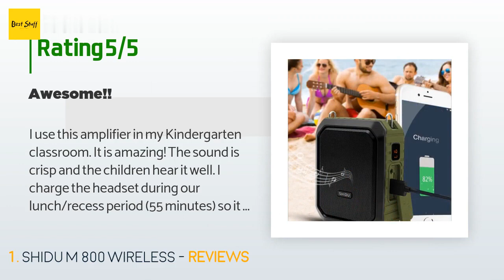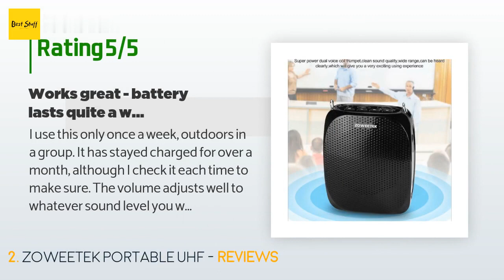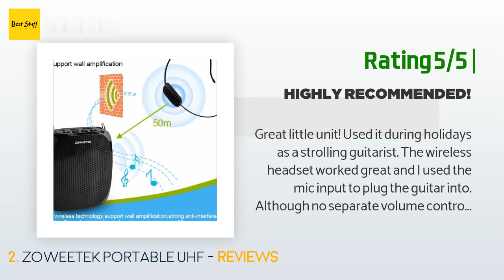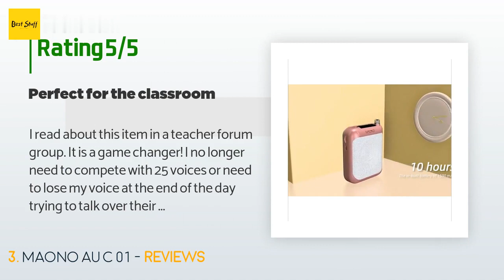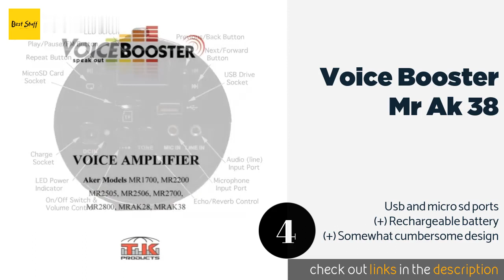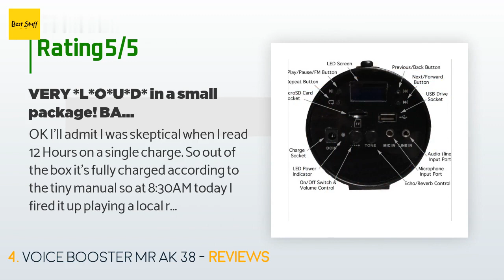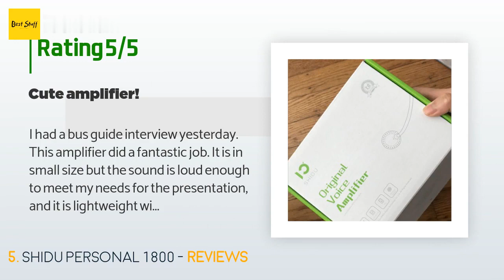🌵5 Best Voice Amplifiers 2020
1 - Shidu M 800 Wireless:
✅ Amazon US
🌏 Amazon International

2 - Zoweetek Portable Uhf:
✅ Amazon US
🌏 Amazon International

3 - Maono Au C 01:
✅ Amazon US
🌏 Amazon International

4 - Voice Booster Mr Ak 38:
✅ Amazon US
🌏 Amazon International

5 - Shidu Personal 1800:
✅ Amazon US
🌏 Amazon International